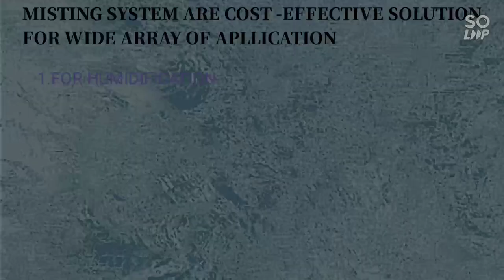Maniar Misting Machine on TATA-407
Misting Machine / Fogger / Spraying Machine developed on TATA-407 with 1500 liter water tank capacity.

 New light weight design with 60 high performance nozzles which are precisely placed to produce the perfect mist. The converted mixture produces fine granules that can cover a distance upto 15 meters. Specially designed airflow to give an extra thrust to the mist/fog to cover greater area.

Machine also comes equipped with a hand triggered nozzle attachment that can be used to sanitize and mist hard to reach areas.

The main purpose of the machine is Dust Settling near construction areas, mining areas, Sterilization, Sanitization, Deodorization and Epidemic/ Pandemic/ Covid-19 prevenction after natural disaster in cities., Markets, Parking Lots, train/bus stations, Airports, Large Industries, Township and other public areas/gatherings.